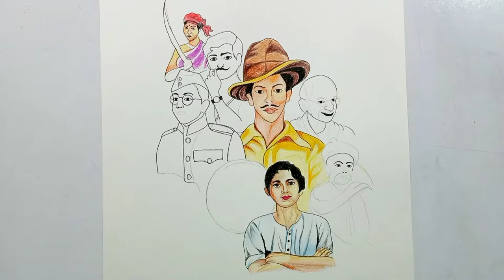Independence Day celebration Drawing || 15 August Drawing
Hello Guys, I am Krishanu Mistry , I Am a Passionate Artist.